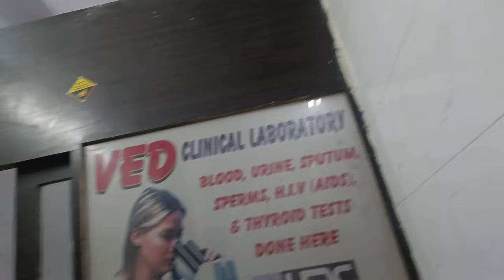Finally Blood Test Report Aa Gaya | Hair Fall Control | Faheem Akhtar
I can't quit the treatment in the middle of the course whatever I have to do i will definitely do that and now I finally got the test report It was so difficult to do that because of the high cost.

Faheem Akhtar